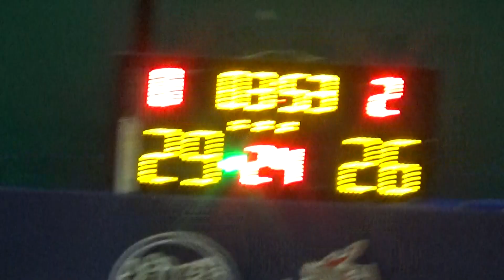20221211 YOLO VS 紫羽 3rd Quarter